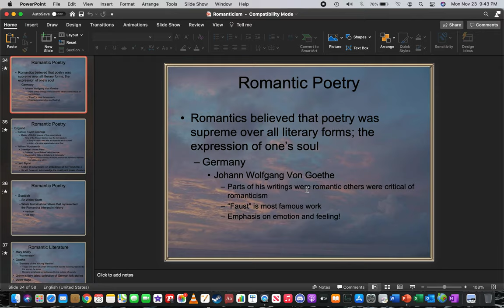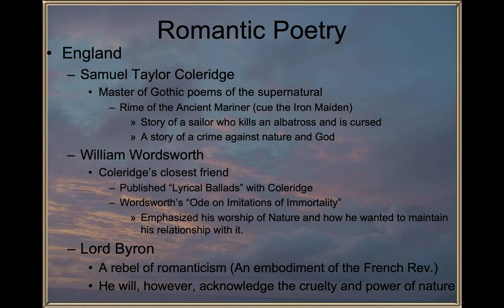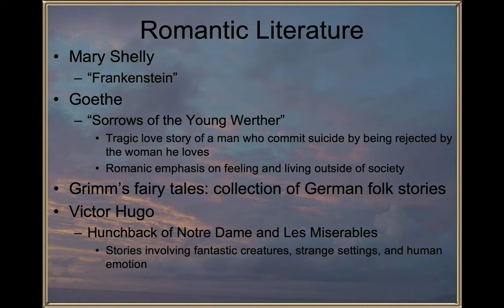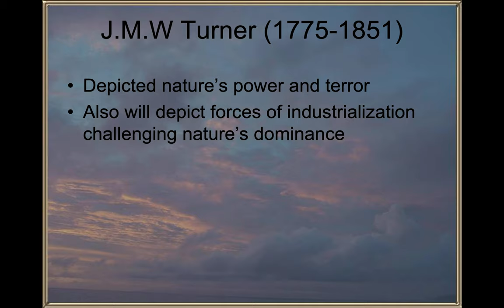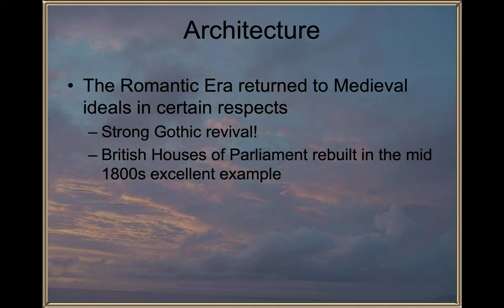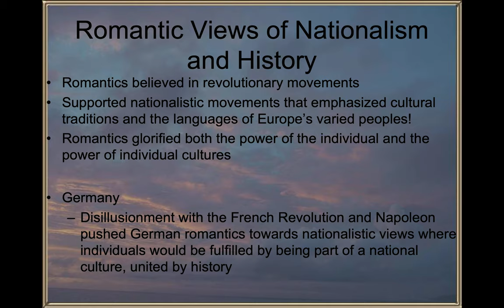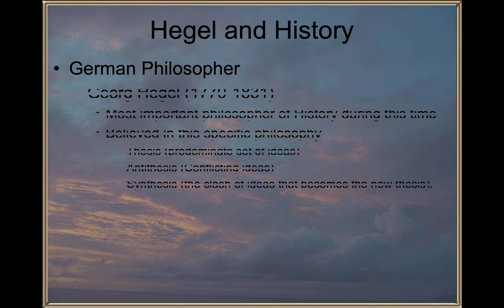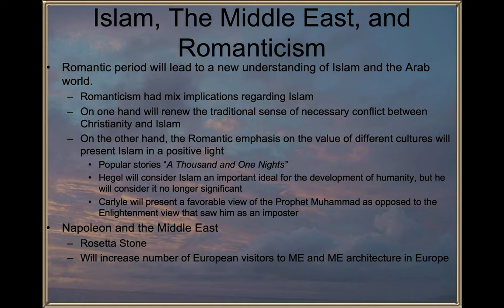The French Revolution Part 9: Romanticism: Part 2